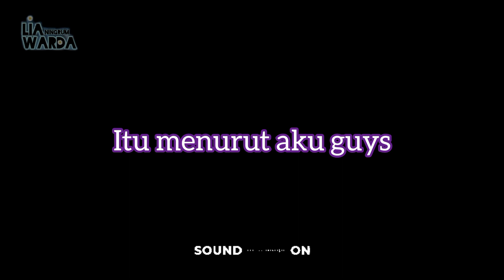RM (of BTS) with YOUJEEN 'WILD FLOWER ' M/V REACTION !!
mohon maaf jika ada kesalahan dalam penyebutan nama atau istilah,
buat yang mau liat Mv asli nya link nya di bawah yah .

Tonton terus video di channel ini, biar kita semangat buat video lagi.